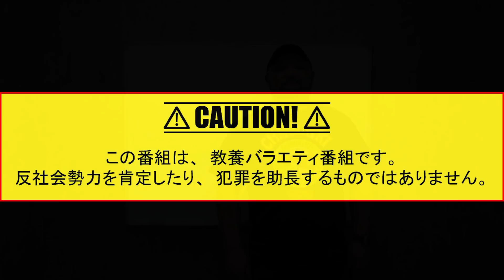【衝撃映像】危険すぎる〇物が使い放題の特区に潜入【クレイジージャーニーのショック再び】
プロデュース : 草下シンヤ
協力 : 神里純平
協力 : 緑川人参
協力 : 株式会社彩図社